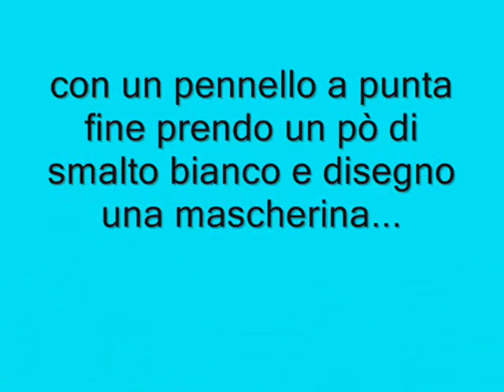carnevale a rio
ecco la mia nail art per il concorso di maquillagemonamour...è molto semplice... spero vi piaccia... commentate pure... baciii